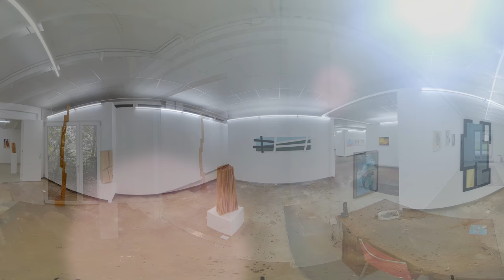Impressionen der galerie m beck | durbach I Alte Schreinerei als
Schöne Galerie Räume über 450qm². Macht Spaß Kunst zu erleben.
Die Galerie Beck schreibt über sich selbst: Wir sind keine Programmgalerie, also nicht auf eine Stilrichtung fixiert, und zeigen Ausstellungen, die alle Bereiche der zeitgenössischen Bildenden Kunst abbilden.
Auch wenn dies zur Folge hat, dass eine solchermaßen sich nicht festlegende Galerie für viele an Kunst Interessierte eine offensichtlich irritierende Unschärfe besitzt, waren und sind wir aber der Meinung, dass sich darin eher unsere Offenheit für Neues manifestiert, und - was uns weit wichtiger ist - dass wir weniger der Gefahr der Eindimensionalität (vulgo: „Fachidiotie", Definition: „strukturell bedingte Verdummung trotz Maß an Intelligenz") unterliegen.Warum so unhöflich deutlich? Noch kein Stil in der Kunst hat wirklich eine Generation überlebt, ohne sich selbst dabei zu überleben. Kunst ist ein Regelsystem, dessen Grundsatz der Regelverstoß ist. Keine gute Voraussetzung, an Sichtweisen zu kleben.
Allerdings haben wir eine spezielle Vorliebe für Künstlerinnen und Künstler, die sich ein eigenes, gedankliches, also rational vermittelbares System erarbeitet haben, auf deren Grundlage ihre Arbeiten entstehen. Seltsamerweise verlangen die meisten dieser Systeme in der Erarbeitung und Formgebung intermediale Ansätze.